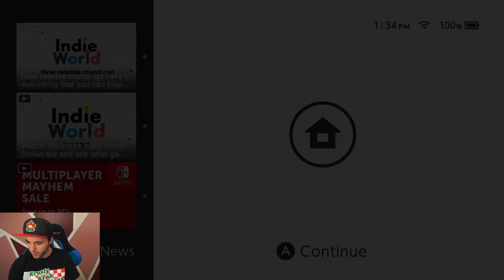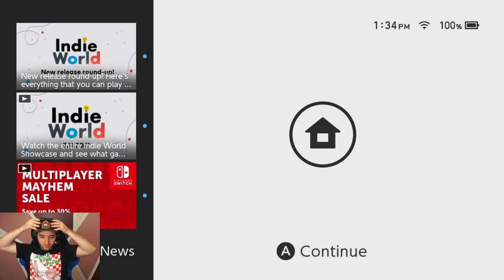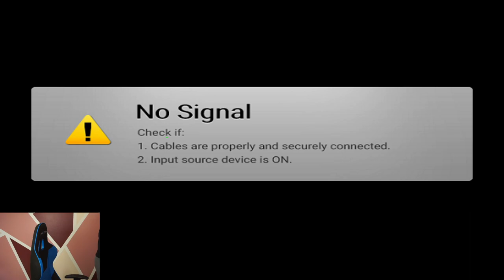MARIOTHON #5 - Day 5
00:00:00 Pokémon Blue
04:31:25 New Super Mario Bros. Deluxe
7:16:20 Paper Mario 64